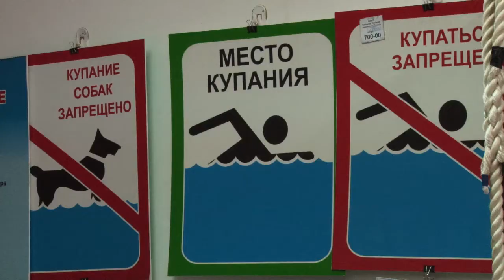В Анапе начинается яхтенный сезон